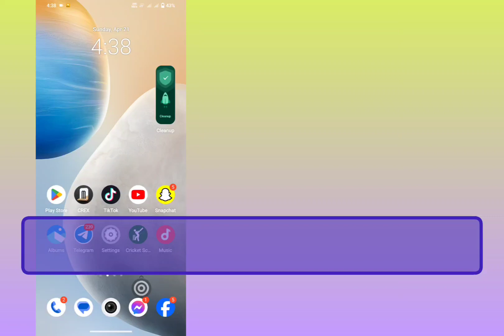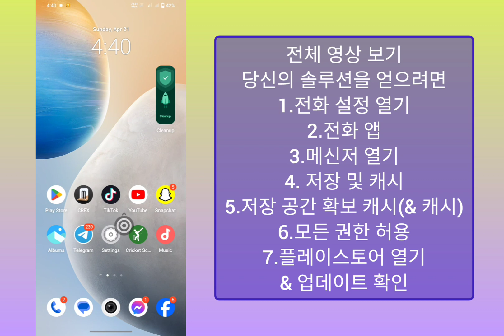메신저에서 메타 Ai를 제거하는 방법, 메신저 메타 AI 채팅 제거